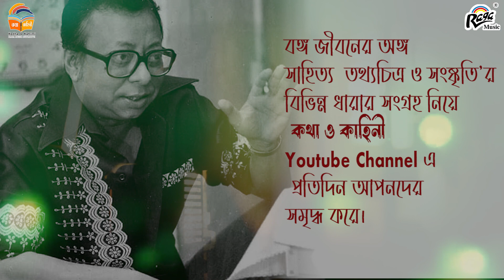Pancham Da | Gaane Golpe Phire Pawa | Teaser | Utpal Das | Katha O Kahini | Raga Music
Pancham Da - Gaane Golpe Phire Pawa (Teaser)
Utpal Das | Katha O Kahini - A Raga Music Initiative

রাহুল দেব বর্মণ ভারতীয় সংগীতের এক উজ্জ্বলতম নাম। আন্তর্জাতিক সংগীতের বিভিন্ন ধারা এবং ভারতীয় প্রাদেশিক সংগীতের ধারা র মধ্যে মেলবন্ধন তার গবেষণার বিষয় ছিল। অসংখ্য গান তিনি সৃষ্টি করেছেন যা আজকের প্রজন্মও তাড়িয়ে তাড়িয়ে উপভোগ করে । উৎপল দাস একজন অত্যন্ত জনপ্রিয় গীতিকার ও সুরকার তার গবেষনার বিষয় আর ডি বর্মণের সাঙ্গীতিক জীবন কে ঘিরে। অনেক অজানা তথ্য ও জানা তথ্য কে অপূর্ব লেখনীর মাধ্যমে তিনি একত্রিত করেছেন । সৃষ্টি করেছেন বেশ কিছু গান যা রাহুল দেব বর্মন এর কাজ কে নতুন ভাবে তুলে ধরতে সক্ষম। বহু বছর ধরে তার এই প্রয়াস আপনাদের সামনে উপস্থিত করছি আমরা । আশারাখি আপনাদের ভালো লাগবে।